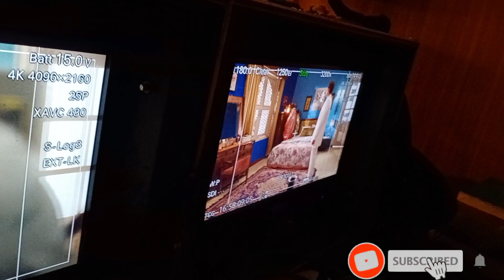Nima Denzongpa behind the scenes।Surabhi das।Nima denzongpa new apisode Nima denzongpa today apisode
Nima denzongpa
नीमा डेंजोंगपा